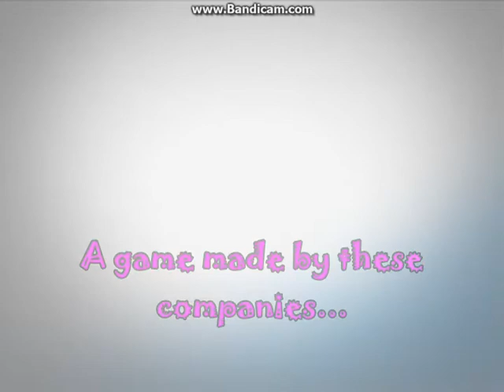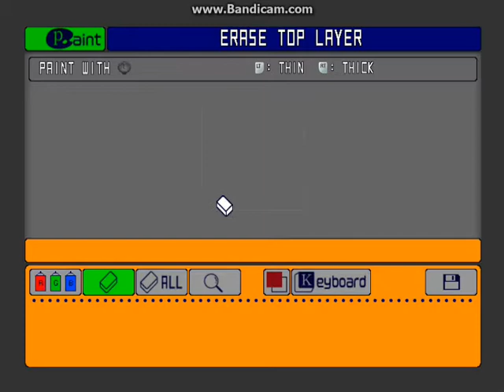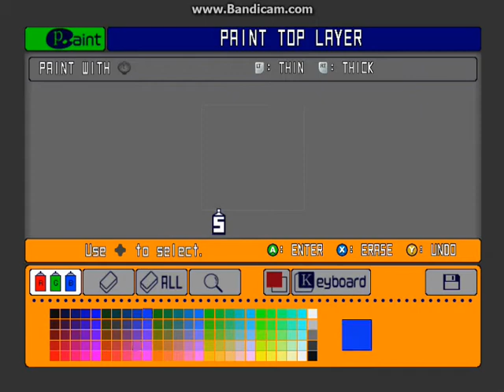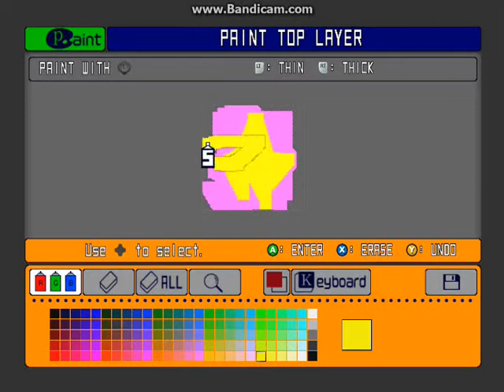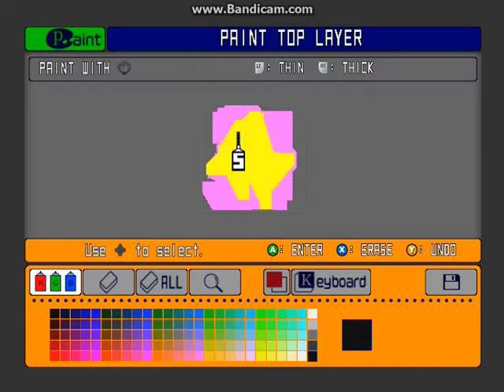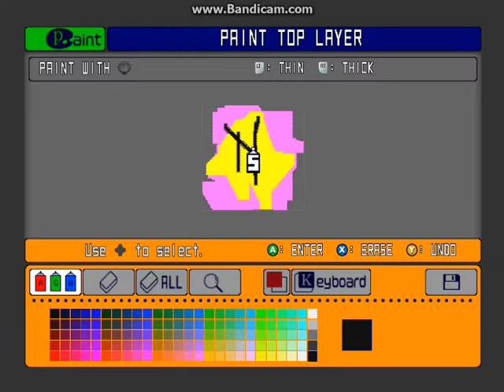Let's play Jet Set Radio w/TigerKirby215 - Episode 1 - DJ Prof. K-1R8Y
Hey you! Read this!

We do bad PC Ports and force you to play the game with a Controller,
We are, JET SET RADIO!!!

Like, fav, and sub plox?